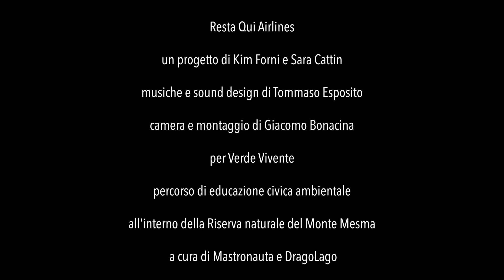Stazione 5 - "Stop Inquinamento" by Resta Qui Airlines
Video perfomance a cura di Sara Cattin e Kim Forni integrata alle tappe di VERDE VIVENTE, percorso di educazione civica ambientale all'interno della Riserva Naturale del Monte Mesma  ideato e realizzato da Mastronauta e Dragolago in collaborazione con Ecomuseo Cusius, Comune di Ameno e con il sostegno del Parco del Ticino, Fondazione Cariplo e Fondazione Comunitaria Novarese.

"Resta Qui Airlines" è un progetto performativo di intrattenimento didattico nato nel 2017 che, simulando un viaggio che parte e arriva nello stesso luogo, pone l'attenzione su come ogni ecosistema locale sia il risultato di un lungo processo di spostamenti e migrazioni umane che hanno trapiantato specie vegetali per ragioni economiche o di ricerca culturale.

Musiche e Sound Design: Tommaso Esposito
Camera e montaggio: Giacomo Bonacina